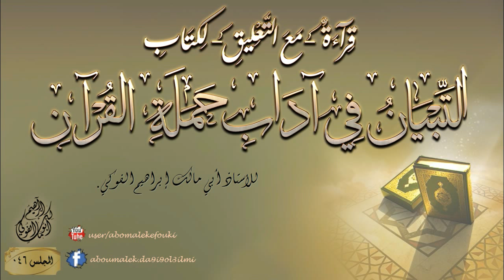[046] /(قراءة -مع التعليق- لكتاب التبيان في آداب حملة القرآن) / للأستاذ أبي مالك إبراهيم الفوكي.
مجالس تُعقد في بعض فترات الساحة لطلاب الثانوية.